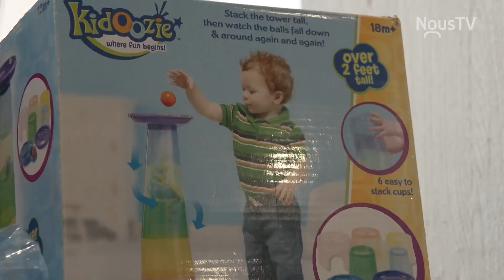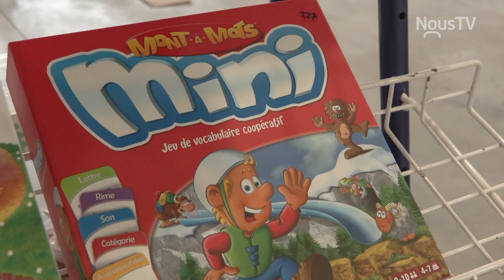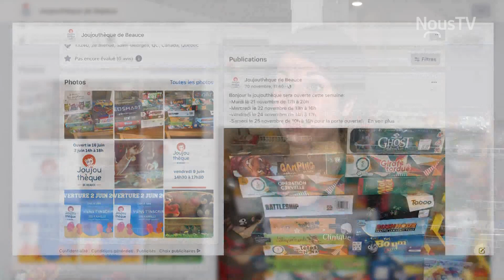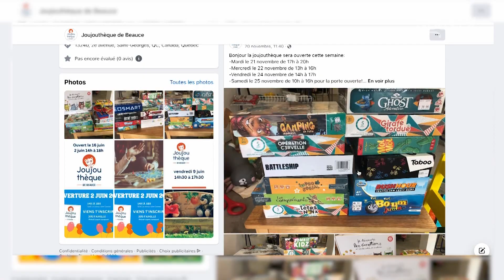La Joujouthèque de Beauce